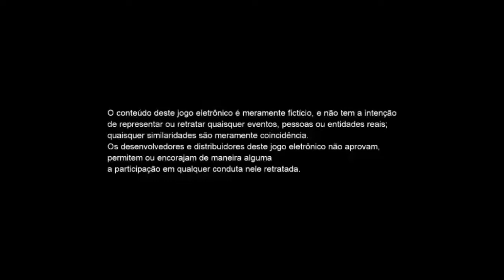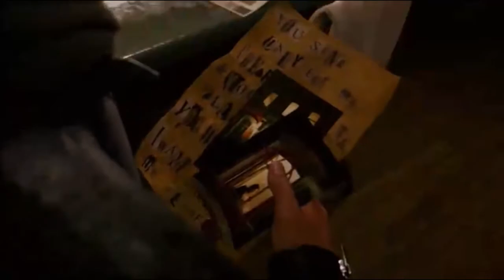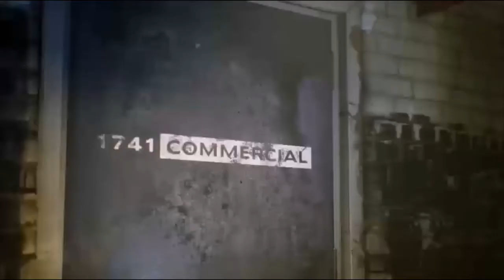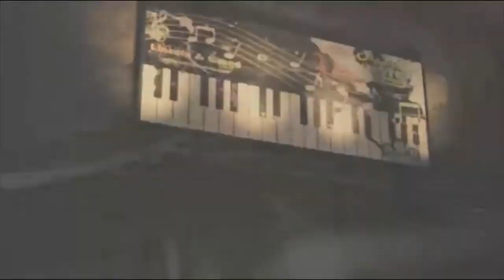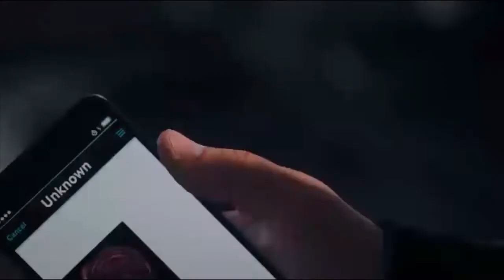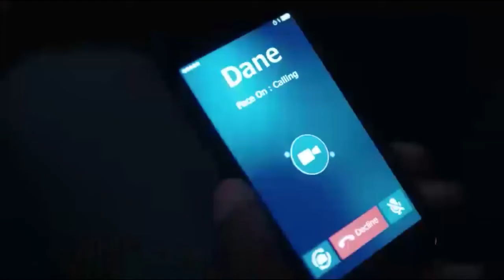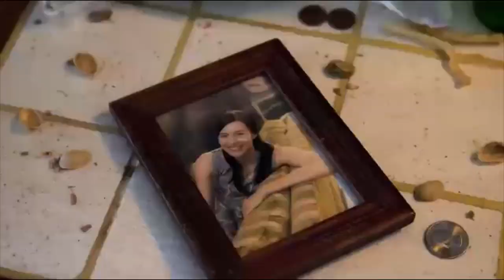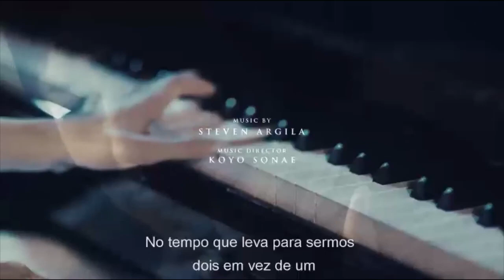The Quiet Man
A Square Enix game.The story goes by a def man who works for the mob owned by his childhood friend. What they did not expect is that Dane (Def mob) suffers from a complex that could ruin their business starting a mob war with his arch enemies from the childhood.